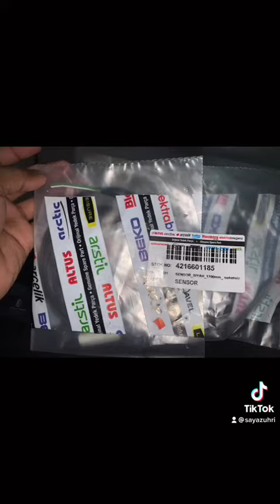DIY Peti Sejuk Tak Beku